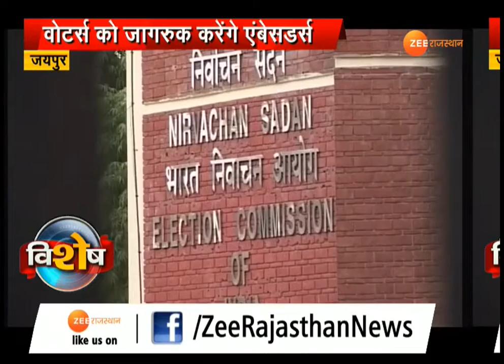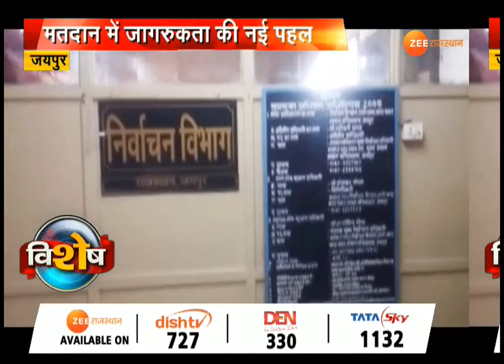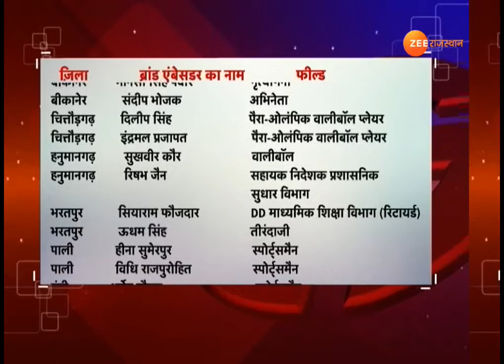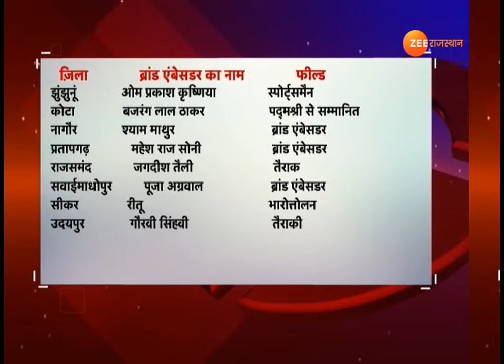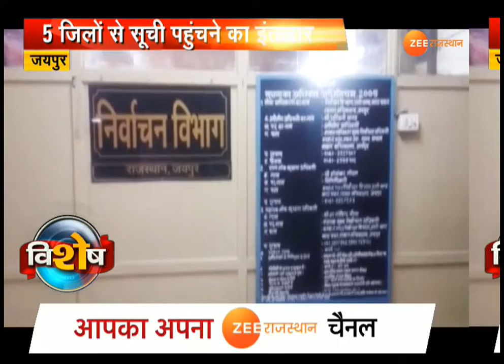पिंक सिटी जयपुर में वोटर्स को जागरूक करेंगे ब्रांड एंबेसडर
मतदाताओं का जागरूक करने के लिए चुनाव आयोग नए नए तरीके इजाद करता है...इसबार राजस्थान के मतदाताओं को जागरुक करने के लिए चुनाव आयोग ने हर जिले का ब्रांड एंबेस्डर बनाने की तरीके निकाला है...जो मतदाताओं को मतदान के लिए जागरुक करेंगे...इसके लिए कलेक्टर्स ने जिले के नामी लोगों के आयोग को नाम भेज दिए हैं